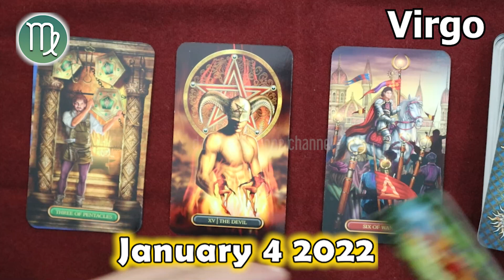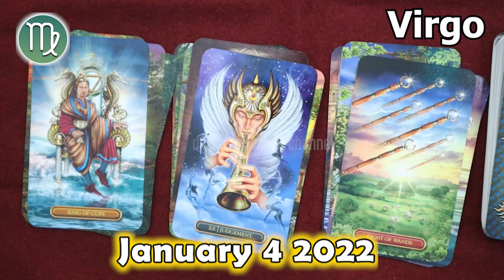❎ HOROSCOPE FOR TODAY ❎ VIRGO DAILY HOROSCOPE TODAY January 4 2023 🟢 horoscope tarot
Virgo Horoscope January 4, 2023
Daily horoscope Virgo 4 January 2023
Horoscope Virgo January 4, 2023